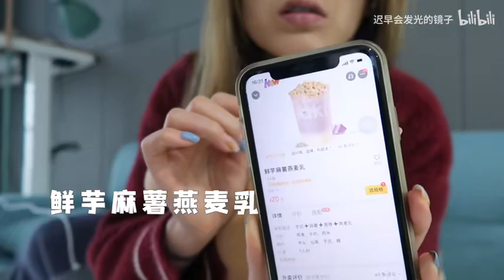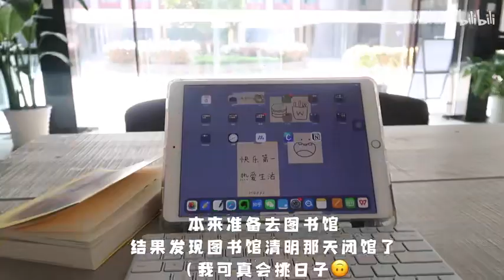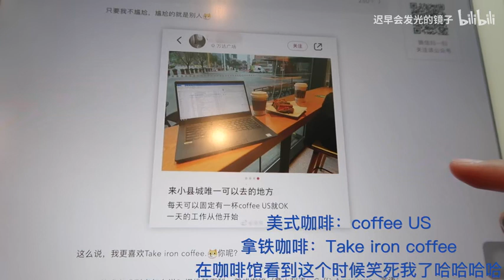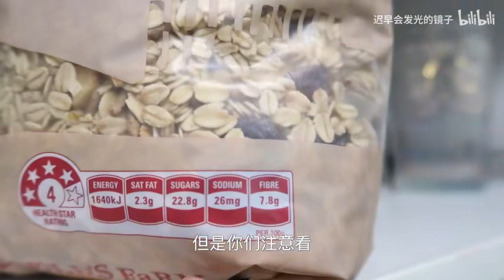【镜子vlog#55】傻开心的独居生活｜春日出游和穿搭｜研二的就业焦虑？up主的容貌焦虑？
【BGM】
Selena Gomez - Ring
American Authors - Pride
Pebaluna - Sister Sara
Joakim Karud - Canal